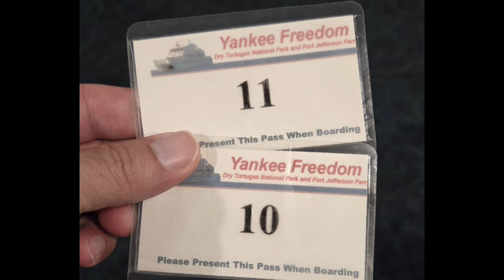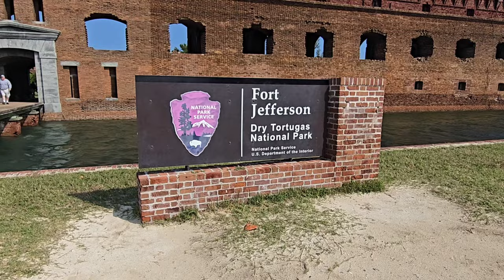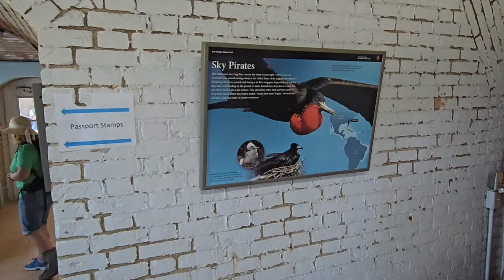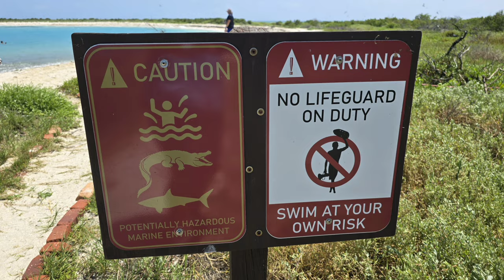The Middle Of NOWHERE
We were so blessed to get tickets to explore the Dry Tortugas. I have never seen such beautiful shades of blue. The water is gorgeous! This is Part 1 of this awesome experience. Watch to the end to see all the beauty.

We now have memberships!

Published 4/05/2024